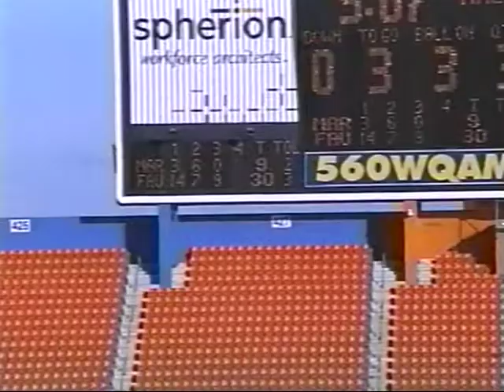2001 FAU End Zone